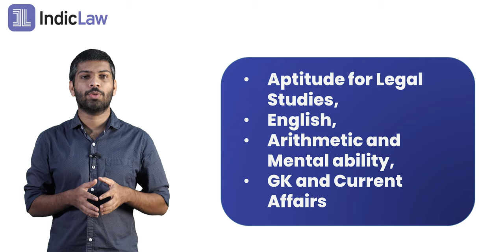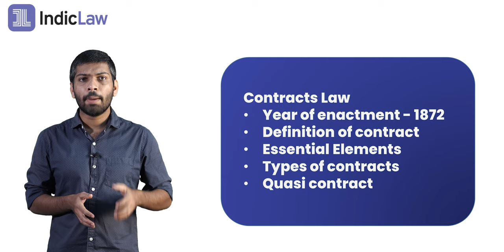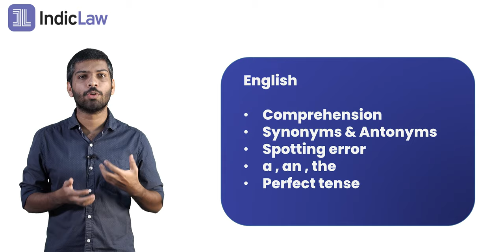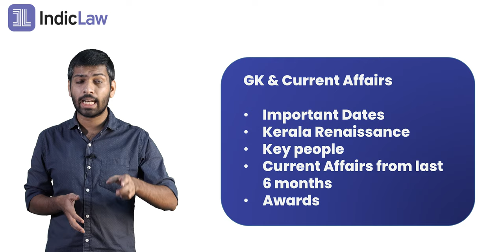KLEE 2022 | 10 Days Preparation Strategy | Kerala Law Entrance Exam | Indic Law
കേരള ലോ എൻട്രൻസ് പരീക്ഷയ്ക്ക് ഇനി പത്തു ദിവസമേ ഉള്ളൂ‌. ഈ പത്തു ദിവസം കൊണ്ട് എങ്ങനെ തയ്യാറെടുക്കാം എന്നാണ് ഈ വീഡിയോയിൽ ചർച്ച ചെയ്യുന്നത്.

കുറേ പേരുണ്ടെങ്കിൽ ഈ ആഴ്ച തന്നെ നമുക്ക് ഒന്ന് കൂടിയിരിക്കാം!

In this video, we discuss how one can use the remaining 10 days to prepare well for the Kerala Law Entrance Exam. If you would want us to organise a doubt-clearing session for you, WhatsApp @

Question Paper 2019 with Answer Key.